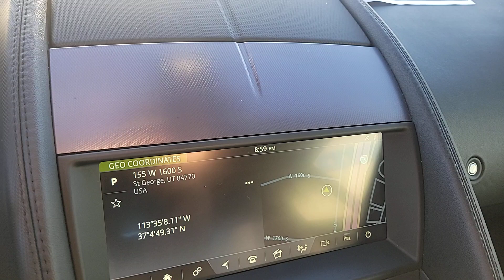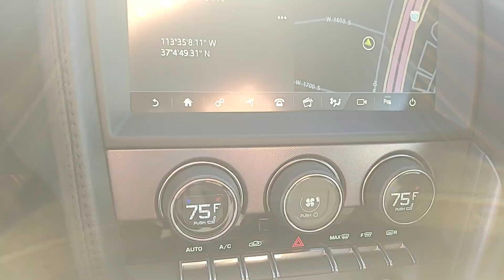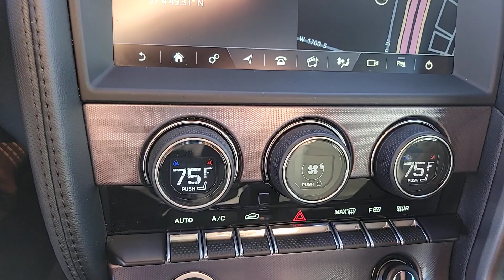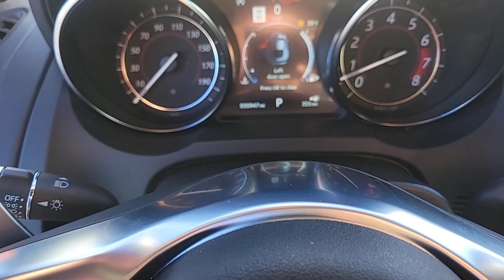2019 Jaguar F-TYPE St. George, Washington City, Santa Clara, Ivins, Hurricane 5110600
FUJI WHITE Used 2019 Jaguar F-TYPE P300 available in 1630 Auto Mall Dr., St. George, UTAH at Stephen Wade Honda Mazda. Servicing the St. George, Washington City, Santa Clara, Ivins, Hurricane, UT. area.

23/30 City/Highway MPGClean CARFAX.At Stephen Wade Honda/Mazda we are changing and evolving with the auto industry so we dont get left behind! Our customer needs comes first We pay more for Trades! By doing more to insure we offer the most mechanically sound pre-owned vehicles with recommended maintenance that is up to date. By also using advanced software to shop the automotive marketplace nationwide every day. This allows us to competitively offer you the best value you can find anywhere. Contact our knowledgeable sales team at Stephen Wade Honda/Mazda for a priority test drive or for any information that would be helpful: You may also Contact one of our knowlegable Internet sales team member with any questions you may have. ***SWAG PRICE*** Online Prices Only Available Upon Customer Request and Employees Former Employees and Friends Family Vendors of Stephen Wade Dealers and Wholesalers may not Qualify for Online Pricing. ***SWAG PRICE*** includes a Stephen Wade Auto Group (SWAG) Savings and is valid ONLY with Dealer Arranged 100% Financing with either Credit Unions or Banks. All offers are subject to change at any time. Inventory shown here is updated every 24 hours.To see more quality vehicles like this one right here just or dial .